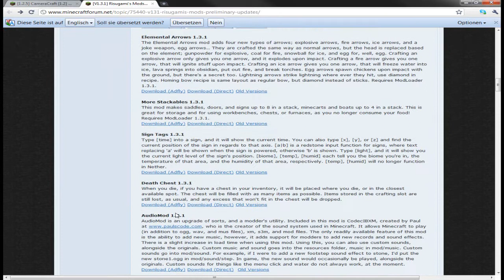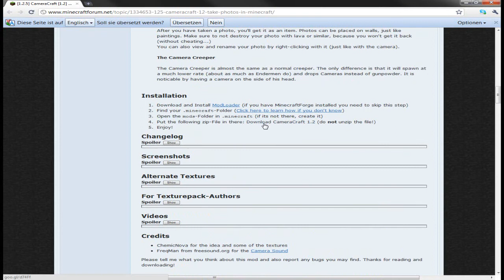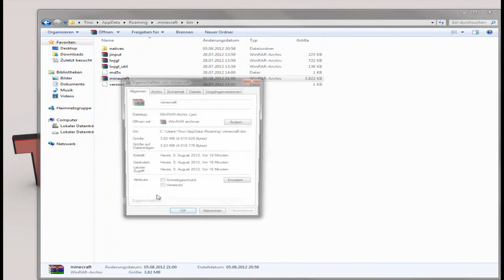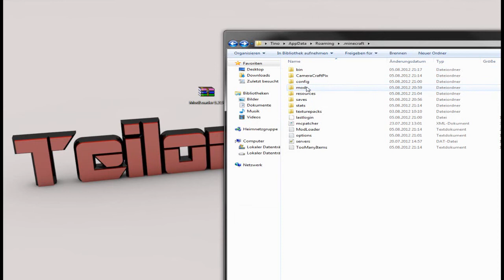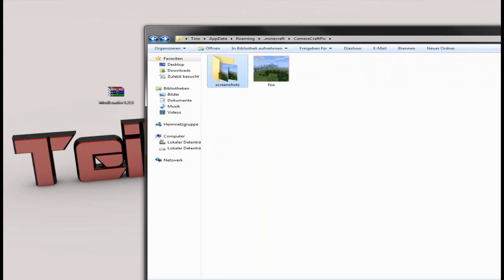Minecraft Camera Craft Mod 1.2.5 Mod Review Download - Installations Tutorial [German][HD]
Hey Leute heute stelle ich euch den Camera Craft Mod vor, ich hoffe das Mod Tutorial gefällt euch, der mod ist noch für die 1.2.5 und nicht für 1.3.1, wir werden auch erst mal weiterhin Mod Videos für 1.2.5 machen, weil es noch nicht so viele Mods gibt die auf 1.3.1 geupdatet wurden.